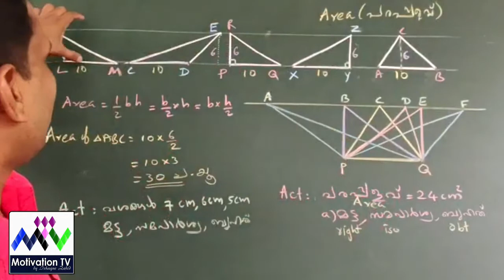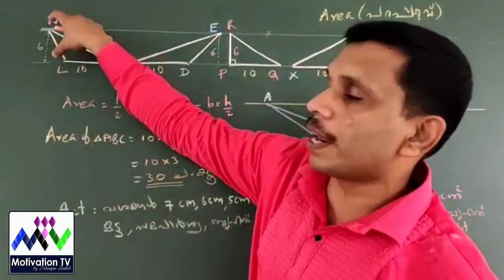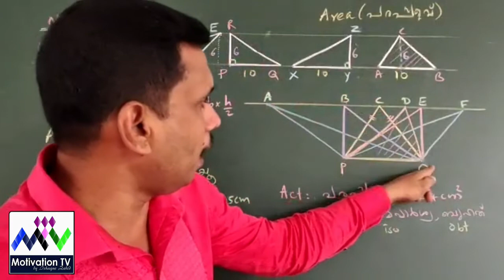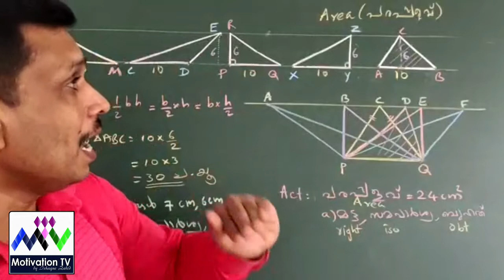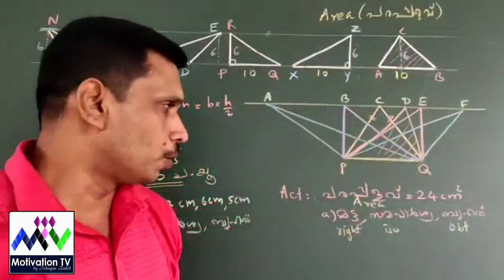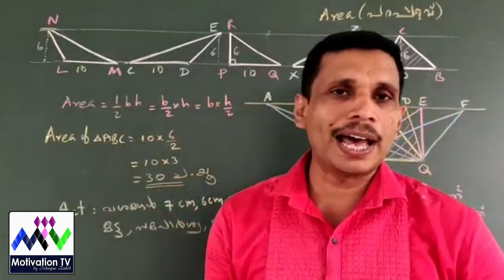9th Maths Victers channel Supporting video -chapter 1 - Shapes ( പരപ്പളവ് ) Part 1 | grade 9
SSLC Grade 9
വിക്ടേഴ്‌സ് ചാനലിൽ മാത്സിന്റെ വീഡിയോ മാത്‍സ്  ഗുരു സലിം ഫൈസൽ കൂടുതൽ വിശദീകരിക്കുന്നു. (click the below link)